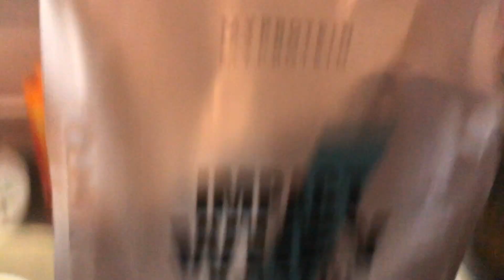[4 Month DIET CHALLENGE] Day1 |Are HOME WORK OUT DIETS True?? Join me to Prove IT! Filipino VLOG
Hindi ko alam kung totoo ba yung home work out diets. I prove ko kung make payat tong diet na to. I will start this day until 4 months. if you want to payat with me join me!!!